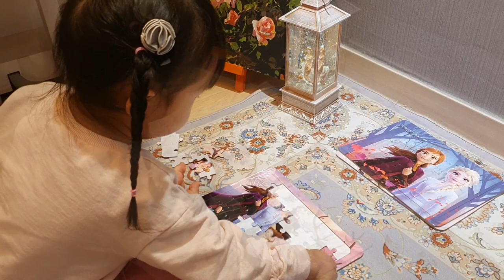(까칠한힐링여신) 칼림바 - 내 마음의 사진 사랑의 불시착ost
내 마음의 사진 칼림바 연주 해 보아요^^

편곡 귤낭